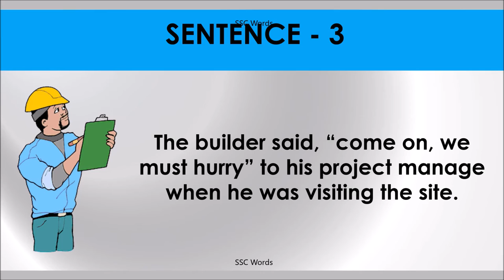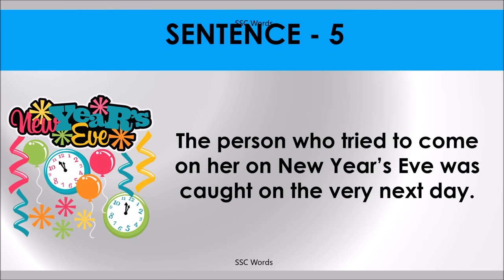COME ON Idiom 1259 # Meaning and five sentences # SSC Words